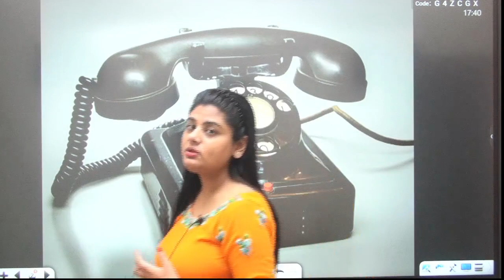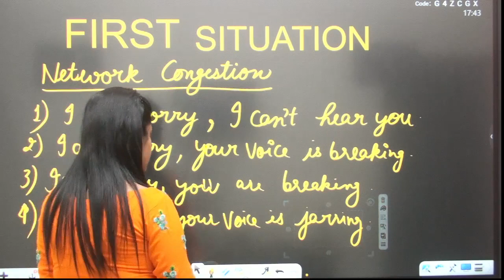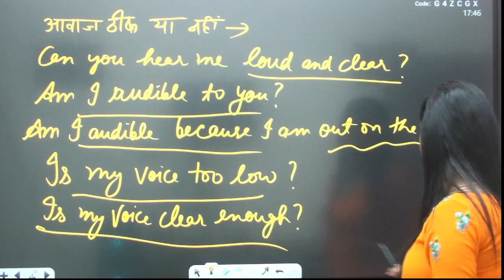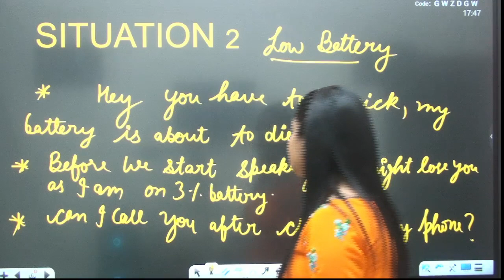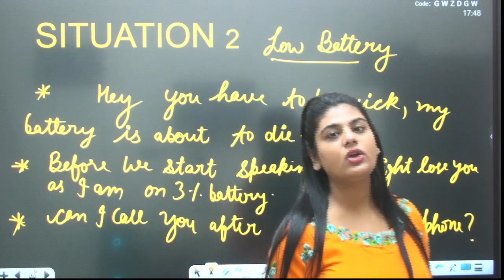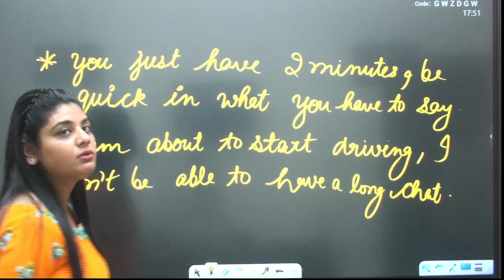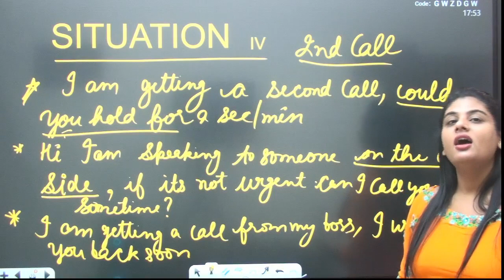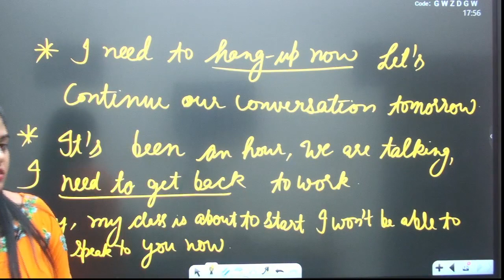Telephone पर बातचीत के लिए रोज़ बोले जाने वाले English Phrases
Speak English  on The Phone ? Telephone  पर बातचीत के लिए रोज़ बोले जाने वाले English Phrases

✔️ Class: 8th to 12th |  All one day Competitive Exams
✔️ Subject: English Grammar
✔️ Chapter: dailyusesentences
✔️ Topic Name: Speak English  on The Phone ? Telephone  पर बातचीत के लिए रोज़ बोले जाने वाले English Phrases